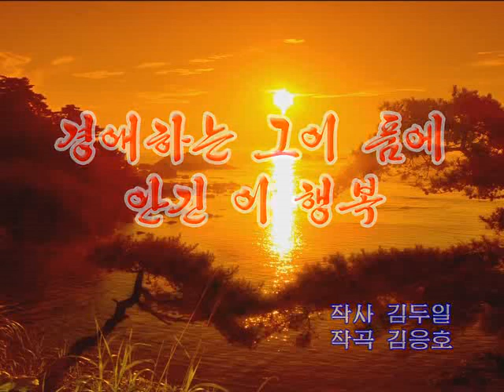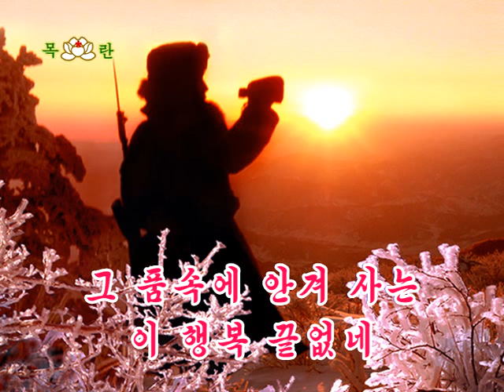North Korean Karaoke 경애하는 그이 품에 안긴 이 행복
A major dump of North Korean karaoke tracks I was given by a friend in Pyongyang.

Daily North Korea stuff on Instagram over at @mattkulesza